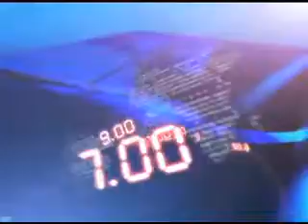6TH DEC 9AM MANI NEWS